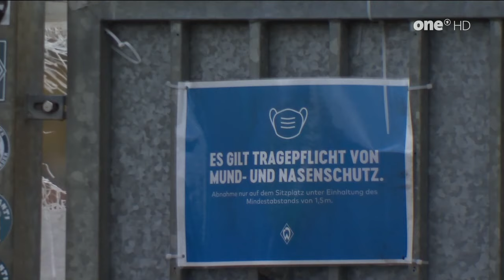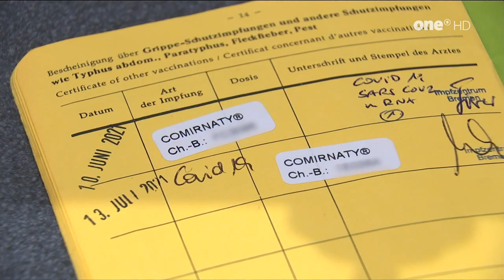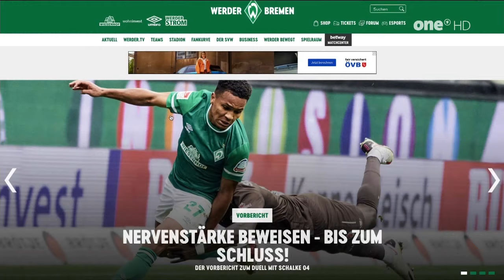36.000€ Strafe für Corona Betrug Markus Anfang Werder Bremen. Gefälschter Impfpass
Gegen Markus Anfang ist ein Ermittlungsverfahren wegen der angeblichen Nutzung eines gefälschten Impfzertifikats eingeleitet worden.

Die Staatsanwaltschaft Bremen hat am Vormittag des 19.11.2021 bestätigt, dass eine Strafanzeige gegen Anfang gestellt wurde. Allerdings, und das macht die Sache pikant, wurde der Antrag nicht von einem anonymen Hinweisgeber eingereicht, der Anfang oder dem Klub womöglich eins auswischen wollte: Gestellt wurde die Anzeige vom Bremer Gesundheitsamt. Einzelheiten über den Vorgang konnte die Bremer Staatsanwaltschaft mit Verweis auf das laufende Ermittlungsverfahren nicht preisgeben.
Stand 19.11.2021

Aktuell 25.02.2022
 Der Impfpass-Skandal kommt Anfang teuer zu stehen. Das Amtsgericht Bremen erließ auf Antrag der Staatsanwaltschaft einen Strafbefehl über 90 Tagessätze zu je 400 Euro gegen den 47-Jährigen, wie die Behörde am Donnerstagnachmittag mitteilte. Anfang hat nun zwei Wochen Zeit, um dagegen Einspruch einzulegen. Sollte er das nicht tun, wäre diese Entscheidung rechtskräftig, der frühere Bundesliga-Profi aber nicht vorbestraft. Eine Vorstrafe gilt erst ab einer Geldstrafe von über 90 Tagessätzen oder einer Freiheitsstrafe von mehr als drei Monaten.

Bereits im Januar wurde Anfang vom DFB-Sportgericht rückwirkend ab dem 20. November für ein Jahr gesperrt und zu einer Geldstrafe von 20.000 Euro verurteilt. Diese Sperre wird ab dem 10. Juni bis Mitte 2023 zur Bewährung ausgesetzt.

Auch gegen Anfangs Co-Trainer Florian Junge wurde nun ein Strafbefehl erlassen. Details dazu nannte die Staatsanwaltschaft jedoch nicht. Vom DFB-Sportgericht war der Co-Trainer mit einer Geldstrafe von 3000 Euro sowie einer Zehn-Monats-Sperre belegt worden, die ab dem 1. Juni ebenfalls zur Bewährung ausgesetzt wird.

Am 20. November hatte das Bremer Gesundheitsamt Ermittlungen gegen Anfang und Junge wegen der Nutzung gefälschter Impfpässe eingeleitet. Zwei Tage später traten beide beim SV Werder Bremen von ihren Posten zurück.